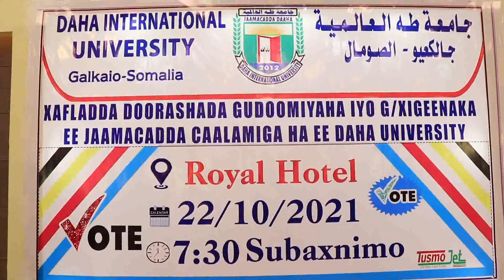Ardayda Jaamacadda DAAHA Faraceeda Gaalkacyo ayaa doorasho qof iyo cod ah ku doortay gudoomiyaha ard